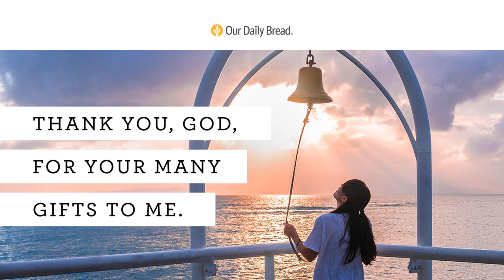Ring the Bell | Audio Reading | Our Daily Bread Devotional | November 1, 2021